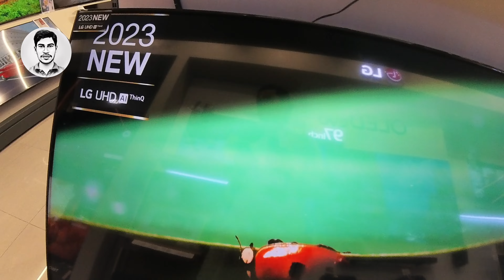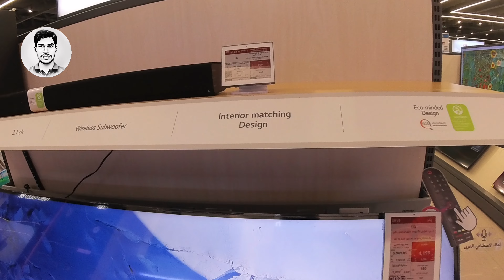Amazing 8k,4k Smart tv in 2023.Extra shop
TCL Smart 4k& 8kTV 2023, we've curated the finest in the market just for you. Smart 4k TVs of 2023 in our latest video, LG 4k & 8k as the Best Overall.ARMANE C M TV

sony smrt tv
LG smrt tv
TCL smrt tv
Apple tv
Samsung smrt tv
Smrt tv
Android tv
Apple
Samsung
LG Class Pro
Sony
Gree
Huawei
Philips
Washing Machines